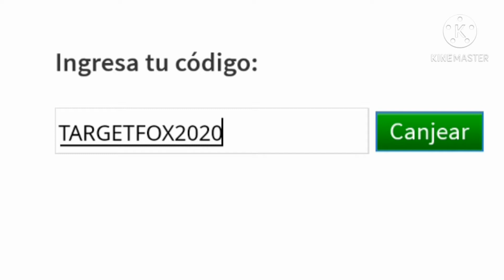zorro caprichoso | Nuevo promocode de halloween en roblox!!🎃👻 | MiloSandi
PromoCode: TARGETFOX2020